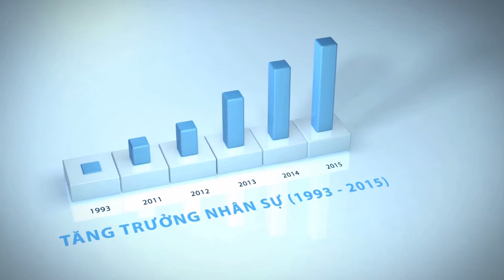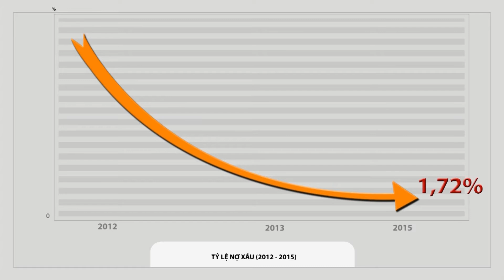Clip SHB Doi tac tin cay, giai phap phu hop